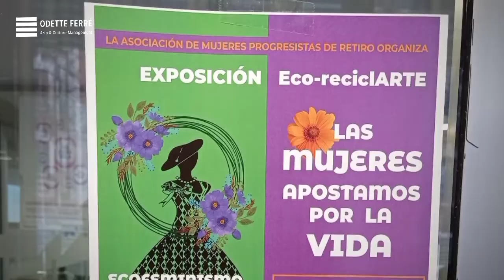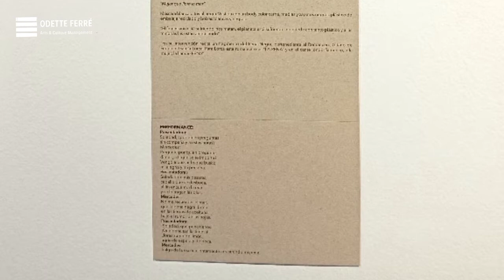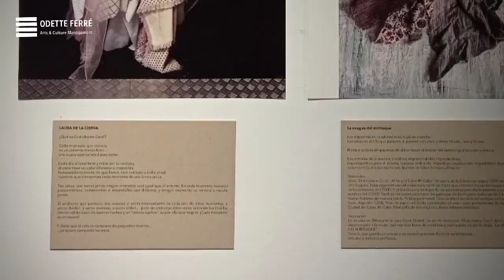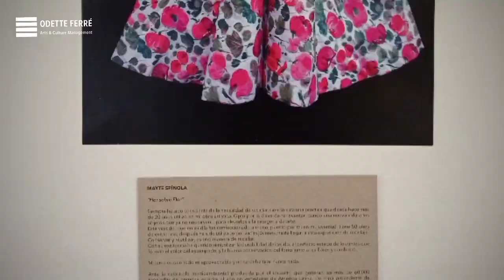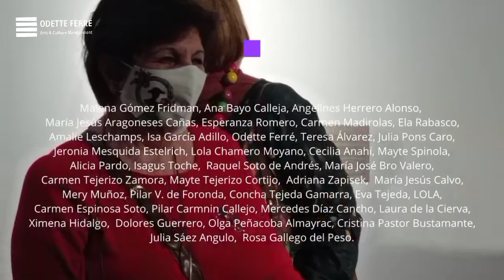EXPOSICIÓN Eco-reciclARTE LAS MUJERES APOSTAMOS POR LA VIDA. Del 3 al 30 marzo 2022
EXPOSICIÓN...

El sábado 5 de Marzo se inauguró la Exposición Eco-reciclARTE, las mujeres apostamos por la vida, una iniciativa para recordar que nuestro planeta es nuestro hogar y como tal debemos cuidarlo y una de las maneras de contribuir es el reciclaje. La exposición reúne una variada muestra de prendas elaboradas, a partir de materiales reciclables, por un grupo de mujeres artistas. Una llamada de atención desde el Arte para crear consciencia sobre la problemática medioambiental.

Este proyecto es un evento organizado por la Asociación Mujeres Progresistas de Retiro con la curaduría de Rosa Gallego del Peso.

No dejen de visitar la exposición en la Sala Maruja Mallo del Centro Cultural Clara Campoamor de Madrid, Calle Daoíz y Valverde, 2. Madrid.

Entrada gratuita.

Organiza: Asociación de Mujeres Progresistas de Retiro

Comisaria: Rosa Gallego del Peso